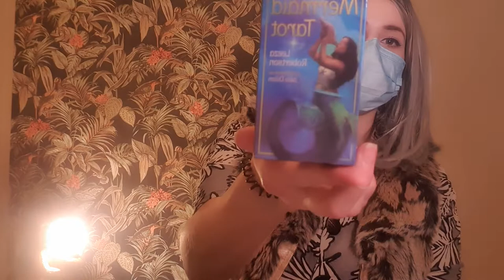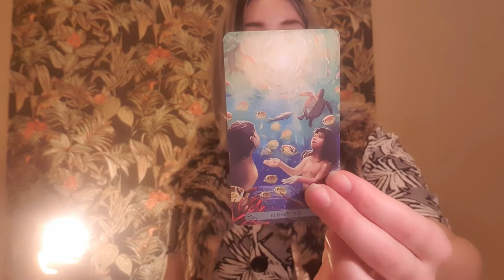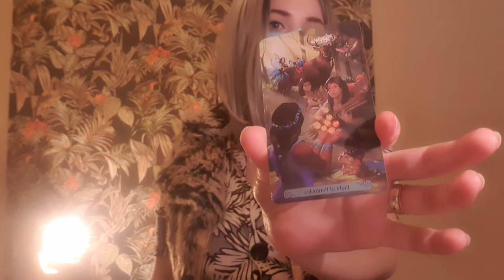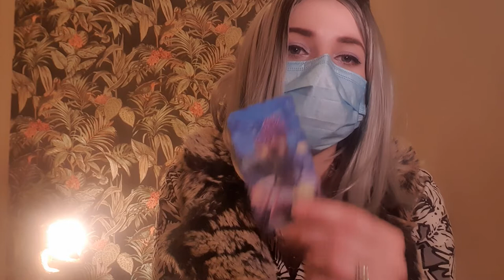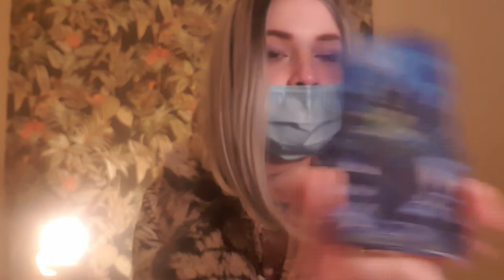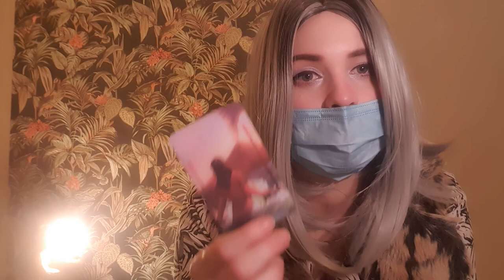Horoskop . Karta dnia tarot ryby ♓🐟 i rak ♋ 09.02.2022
Czasówka :

Ryby 0:27
Rak  17:17

Przepraszam za przejęzyczenie nie na Facebooku tylko na you tube 🤦‍♀️😂

Zapraszam do lajkowania👍 żebym mogła widziec ,że oglądacie👁👁🥰 ❤❤❤

Pamiętajmy że to czytanie ogólne i nie zawsze może się sprawdzać. Komentarze pod koniec dnia mile widziane , jeśli chcecie opisać co wam się sprawdziło, czekam 🥰

Maseczka jest po to aby zachować tymczasowo anonimowość 😷